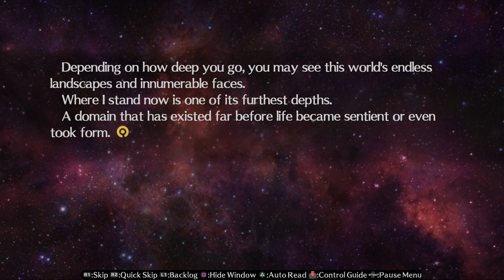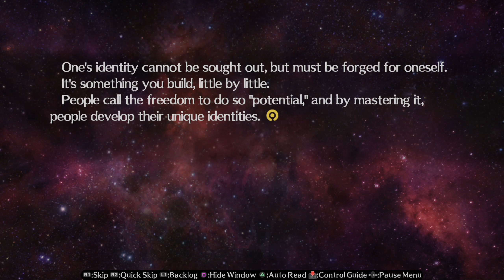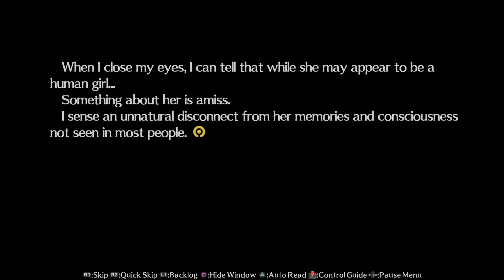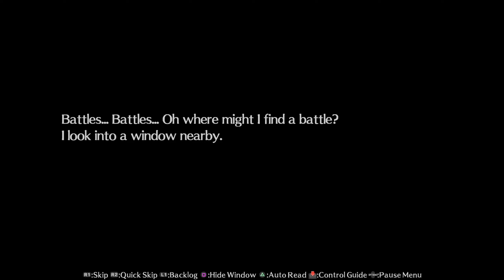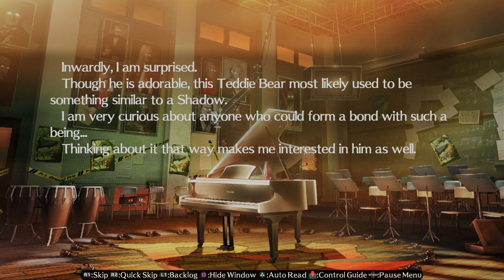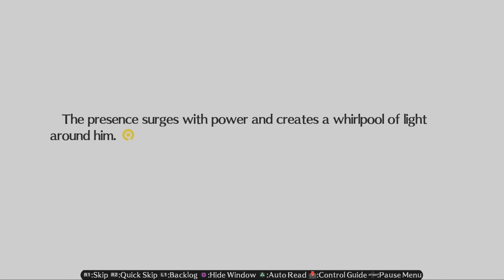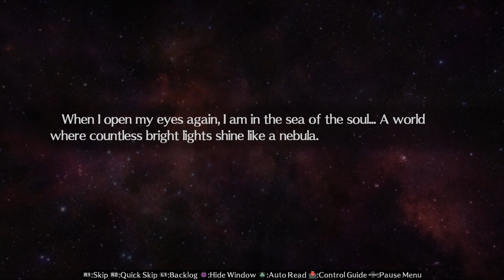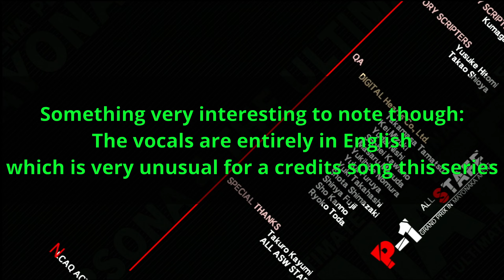Let's Play Persona 4 Arena Episode 25: Starting The Journey (Finale)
In this FINAL episode of Persona 4 Arena, we tackle the final story and find out a bit about what Elizabeth has been up to the past few years as well as what she wants to do with her future.

0:00 - Intro
1:06 - Scene 01
8:32 - Scene 02
15:48 - 1st Match
16:47 - Scene 03
21:27 - Scene 04
25:51 - 2nd Match
27:16 - Scene 05
30:00 - Scene 06
34:11 - 3rd Match
35:44 - Scene 07
39:07 - Scene 08
41:48 - Denial
42:13 - Scene 08, Continued
46:37 - 4th Match
47:15 - Scene 09
49:36 - Acceptance
50:45 - Scene 10
52:43 - 5th Match
53:56 - Scene 11
1:06:46 - Outro
1:07:58 - EXTRA P4A Showcase
1:09:17 - P4A Credits "NOW I KNOW"/Final Thoughts